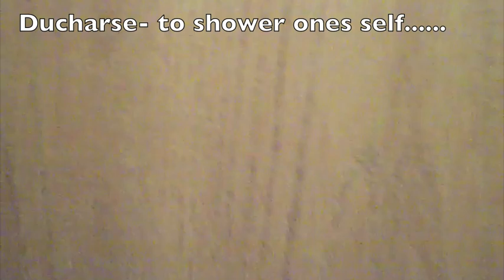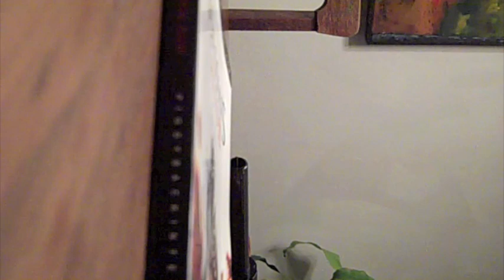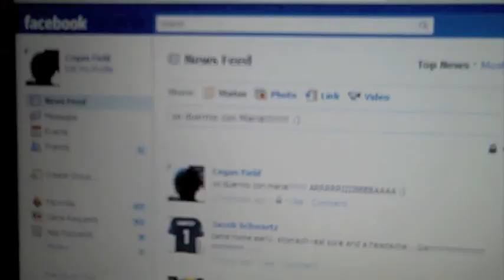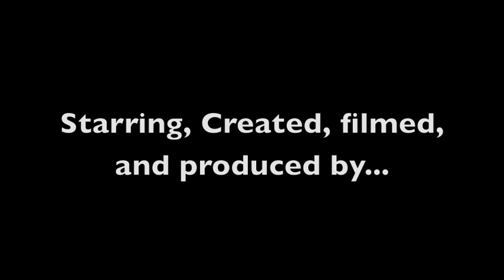Spanish 2 mortal kombat